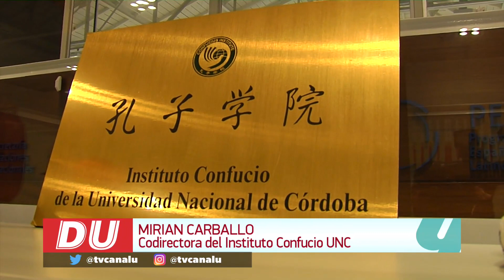Chino Mandarín en la UNC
El 22 de marzo comienzan los cursos de idioma chino mandarín gratuitos para jóvenes, del Instituto Confucio de la UNC.